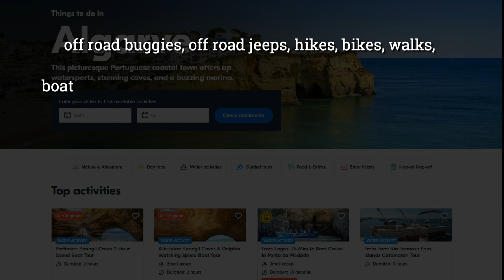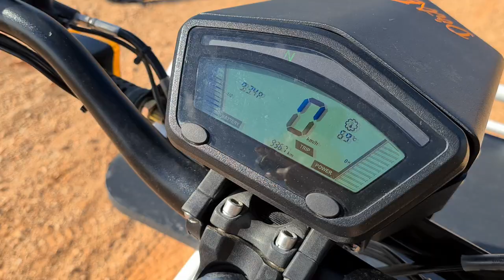25 things to do in the Algarve and off road electric bikes!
Hi, I'm Nick and I've been living in the Algarve for over 21 years. A friend of mine invited me to go for a ride with him on his off road electric bikes. See more about his project over here:

COMING SOON: Silves, Aljezur, Healthcare services in Portugal and a bloody big wine farm!

Helpful services
Some of these links may give me a small payment if you purchase (at no extra cost to you), so if they help you, they help me.

➣Many of you have asked for a paid 45 minute one on one consultations. I charge US$100 (because I'm really busy, sorry!) Book a time on

Timestamps
00:00 Intro
0:31 Outdoor things to do in the Algarve
1:24 25 things to do in the Algarve with Get Your Guide
2:17 Dirt E Bikers intro
2:56 Chat with Russ about the business setup
4:37 Heading up to Alte with Philippos and the crew
7:42 The HUB in Quinta do Lago

, I enjoy a little bit of Insta!